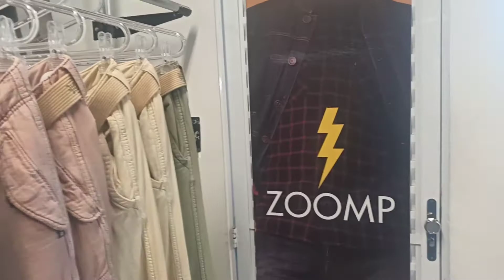MAIS 150 GRIFES PONTAS DE ESTOQUE PREÇOS BAIXOS AIRTON PEDIDOS WHATS 11 9.7133.8335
Marktplace Tend Tudo

PEDIDOS COM AIRTON , VOU TE PASSAR O WHATSAPP DA GERENTE DA LOJA QUE ESTA COM ESTAS PROMOCOES, ELA VAI FILMAR O PRODUTO E TE PASSAR TODOS OS DETALHES

VOCE PODE PASSAR PARA O AIRTON SEU NOME E WHATSAPP, TANTO PARA COMPRAR NO VAREJO COMO NO ATACADO

NO ATACADO VENDO KITS DE 30 50 E 100 PECAS

NO ATACADO AS PECAS SAO AINDA MAIS BARATAS

O ATACADO VENDO SO PECAS FEMININAS

INCLUSIVE PECAS PLUS SIZE DO G1 AO G3, ALEM DE LINGERIES

AS PECAS NO ATACADO FEMININAS SAEM MAIS BARATAS AINDA DO QUE A PROMOCAO DE 50% DA ETIQUETA

LEMBRANDO QUE OS KITS VAO COM VARIOS MODELOS E TAMANHOS